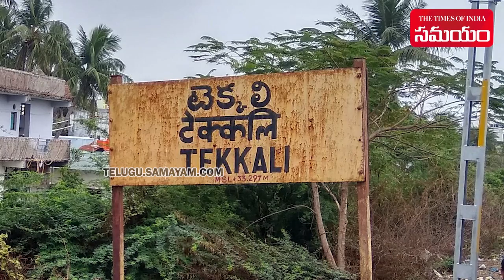YCP MLC Duvvada Srinivas Wife Vani Contest From Tekkali | Atchannaidu | Samayam Telugu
YCP MLC Duvvada Srinivas Wife Vani Contest From Tekkali.